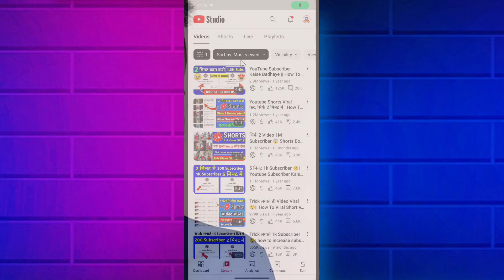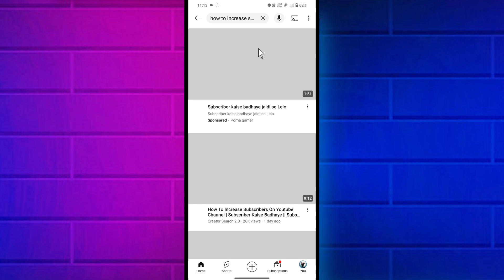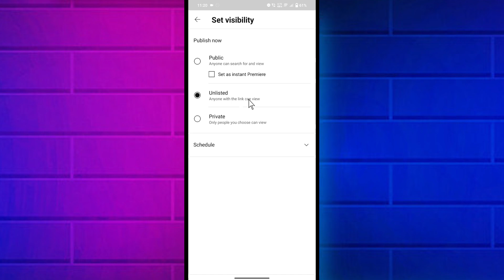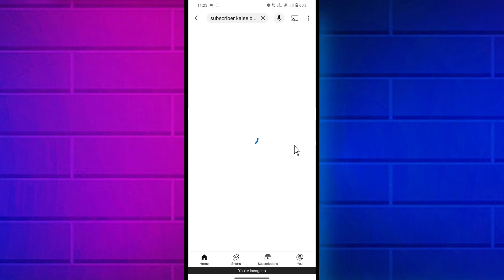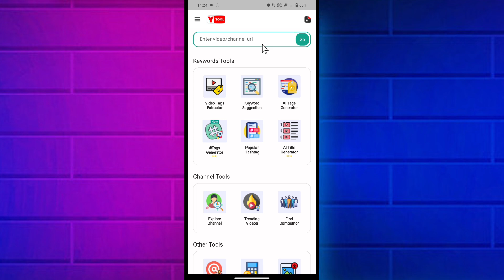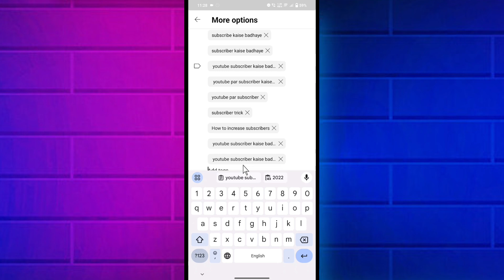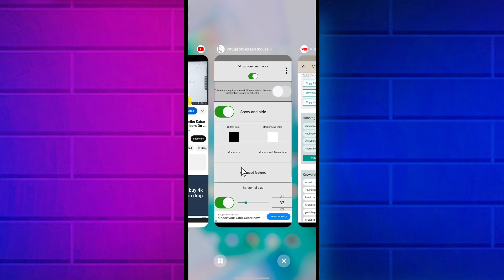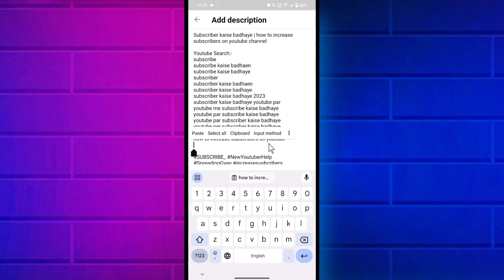😥6-7 Views आता है📈| Video Viral kaise kare |Views kaise badhaye | How to increase views on youtube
youtube video par view kaise badhaye youtube par views kaise badhaye 2023 video pe views kaise laye
youtube video pe views kaise badhaye video par views kaise badhaye
youtube channel par views kaise badhaye youtube video pe views nahi aa raha hai

Youtube Search:-
get more view